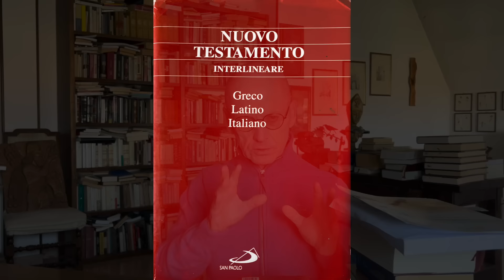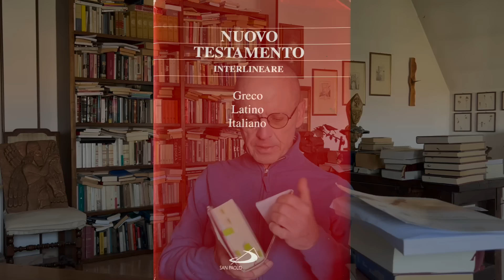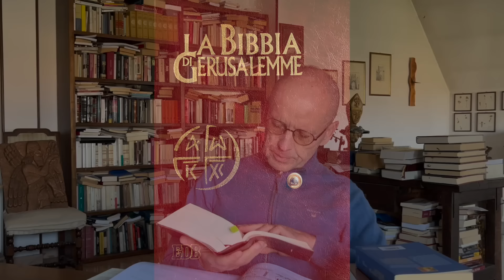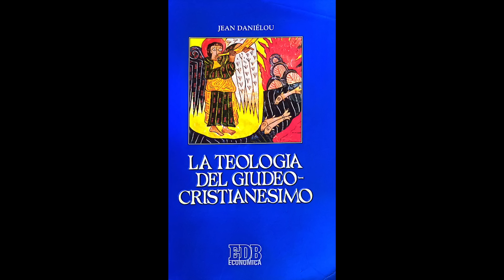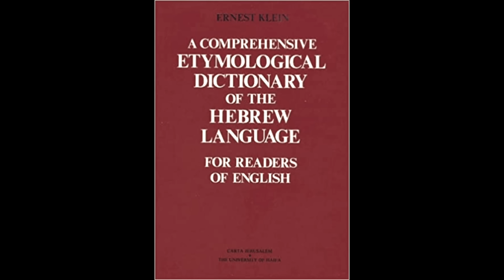Gesù tra Luce e Tenebre | Mauro Biglino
Il Cristianesimo risulterebbe essere figlio di una delle numerose scuole farisaiche. Mauro Biglino prosegue con la contestualizzazione della figura di Gesù alla luce dei testi Canonici e Apocrifi che riportano stessi temi espressi con termini talvolta identici.
Credits:    Israel Institute of  Biblical studies | The Jewish Background of the the New testament, vol I.

🔵 I primi DODICI  VOLUMI della collana ELOHIM DELUXE a colori sono ora disponibili